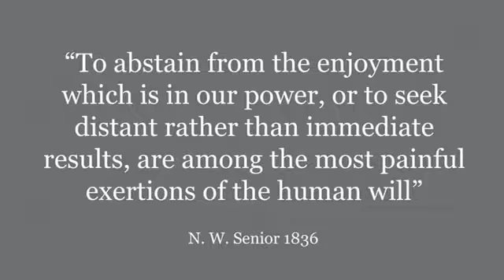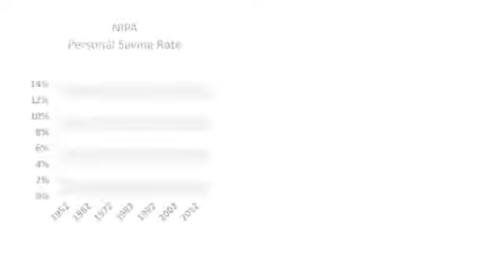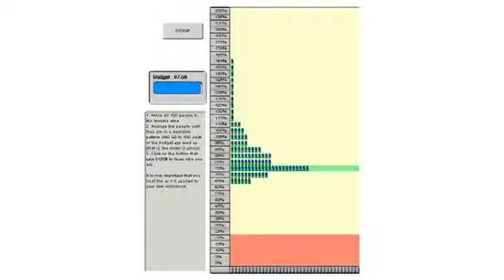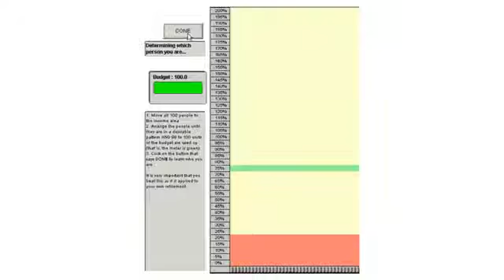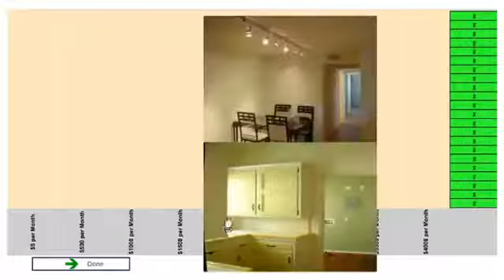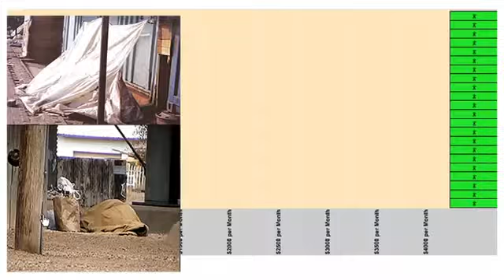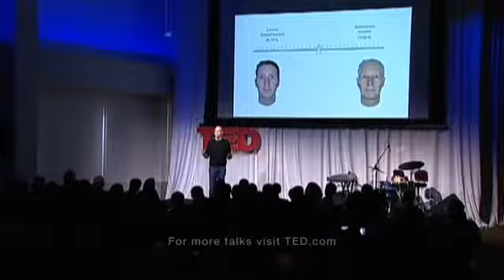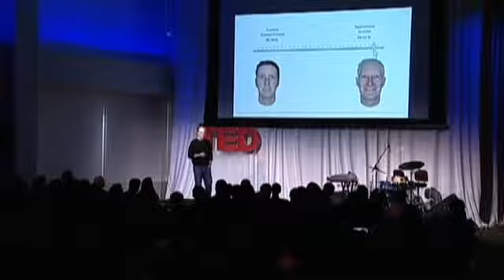Daniel Goldstein The battle between your present and future self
Every day, we make decisions that have good or bad consequences for our future selves. (Can I skip flossing just this one time?) Daniel Goldstein makes tools that help us imagine ourselves over time, so that we make smart choices for Future Us.

TEDTalks is a daily video podcast of the best talks and performances from the TED Conference, where the world's leading thinkers and doers give the talk of their lives in 18 minutes. Featured speakers have included Al Gore on climate change, Philippe Starck on design, Jill Bolte Taylor on observing her own stroke, Nicholas Negroponte on One Laptop per Child, Jane Goodall on chimpanzees, Bill Gates on malaria and mosquitoes, Pattie Maes on the "Sixth Sense" wearable tech, and "Lost" producer JJ Abrams on the allure of mystery. TED stands for Technology, Entertainment, Design, and TEDTalks cover these topics as well as science, business, development and the arts.